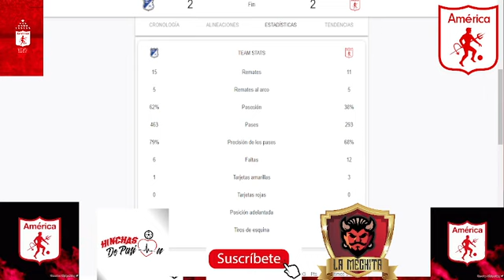🔴PUNTAZOOOOO!!!🚨AMÈRICA EMPATA CON MILLONARIOS DE VISITA 😱SIGUE SUMANDO💥⚠️Y SEGUIMOS EN LOS 8🚨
🤯ATENCIÒN!!!💥Nuestros guerreros del @AmericadeCaliOficial en un partidazo, empatan contra Millonarios y @LaMechita sigue sumando.

🔥👉 CÓDIGO PROMOCIONAL 1XBET : lamechita y obtén un bono de $130 en tu primera recarga. ✔ Registro desde google

Ahora te toca a ti COMENTAR y dar LIKE!!

This video is fair use under U.S. copyright law because it is transformative in nature, uses no more of the original than necessary, and has no negative effect on the market for the original work. Furthermore, this video is protected speech as outlined by the first amendment of the United States Constitution Title 17, US Code (Sections 107-118 of the copyright law, Act 1976): All media in this video is used for purpose of review & commentary under terms of fair use. All footage, & images used belong to their respective companies.